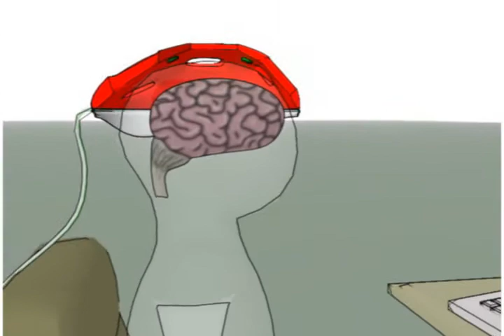Neurofeedback for ADD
Play Attention for attention difficulties